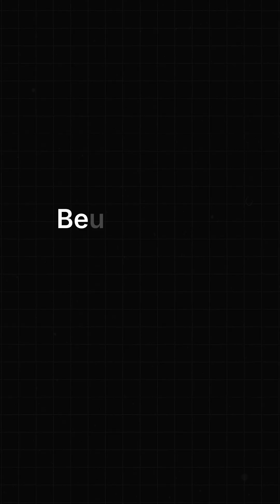Top proxy usage trends for 2025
Proxy Trends 2025: no longer just IPs, but core AI & automation tools!
➤ Full video on our channel